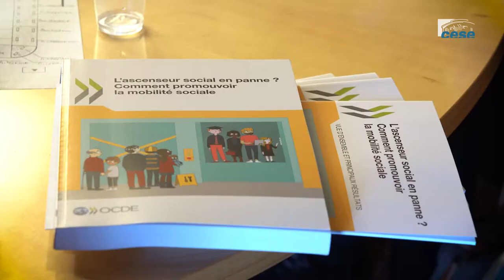Michael FÖRSTER (OCDE) - Générations nouvelles - cese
Questions à M. Michael FÖRSTER, directeur de l’unité « inégalités » de la division des politiques sociales de l’Organisation de coopération et de développement économiques (OCDE), auditionné par la commission temporaire «Générations nouvelles» dans le cadre de la saisine : "Générations nouvelles : quelles promesses pour quel avenir ?"